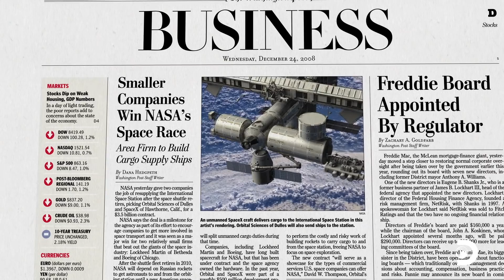How SpaceX Went From Near Bankruptcy to NASA Partner | Space Launch LIVE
Learn how SpaceX's Falcon 1 rocket success saved the company from bankruptcy and landed them a NASA contract.

About Space Launch LIVE:
Space Launch LIVE will cover the NASA launch of SpaceX’s Crew Dragon capsule, which will carry veteran astronauts Bob Behnken and Doug Hurley to the International Space Station.

Audiences can watch the launch on TV or stream it live on Discovery GO. They can also participate in the event by joining the conversation on social media using the hashtag SpaceLaunchLIVE.